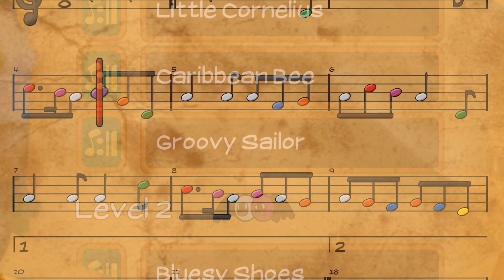Flute Master Trailer - Learn to play recorder!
Is playing recorder always the same? Is it not exciting? Well, that's different with Flute Master! Here you will learn to play soprano recorder while experiencing a great adventure in the world of music.